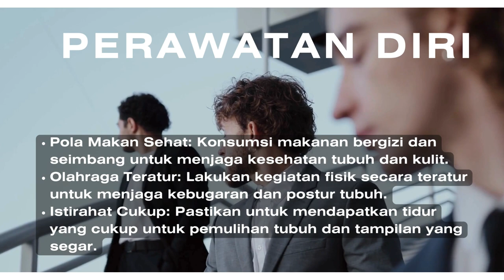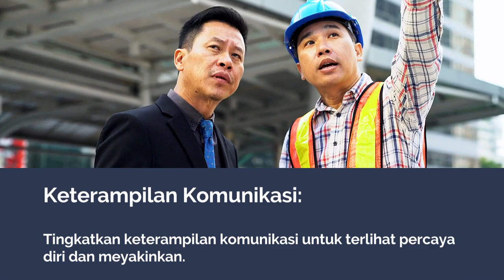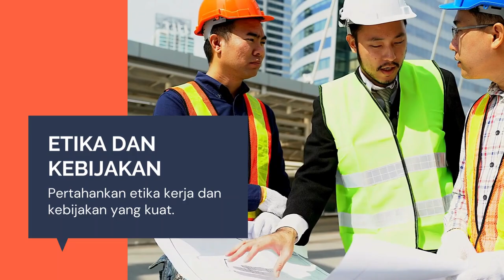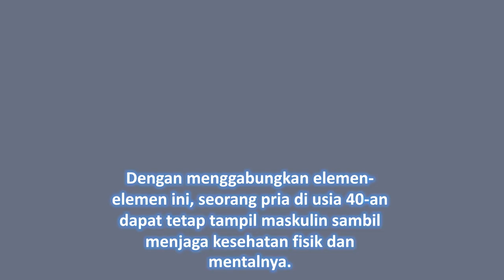Tips ,Pria umur 40 an tetap tampil maskulin